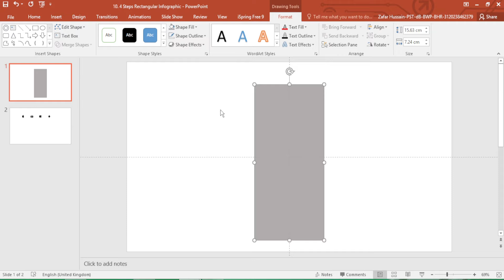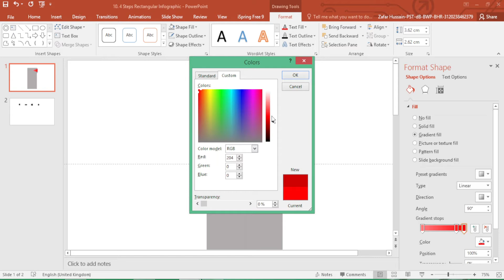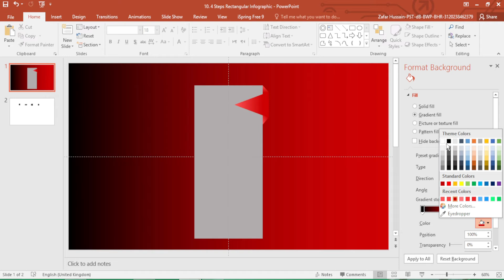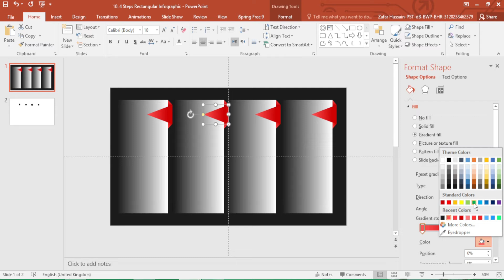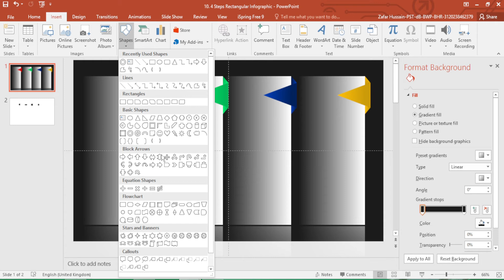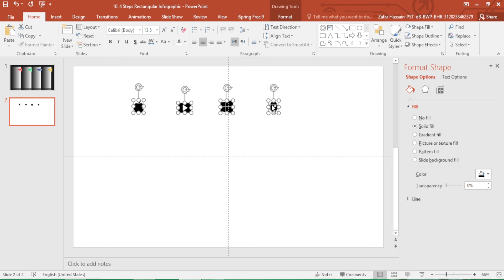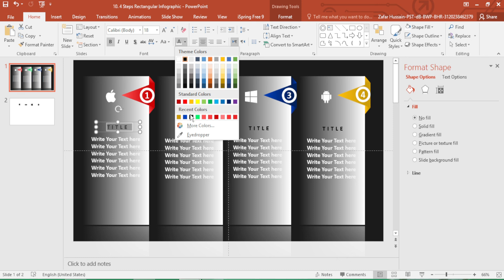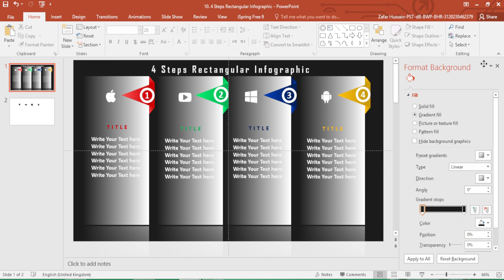4 Steps Rectangular Card shape Inforgraphic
4 Steps Rectangular Card shape Inforgraphic

How To Create PowerPoint Infographic,